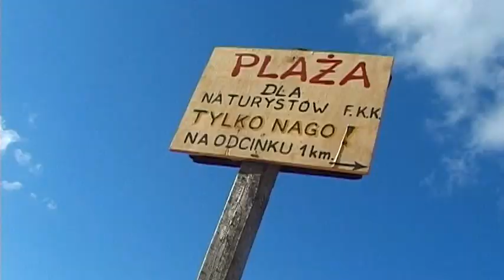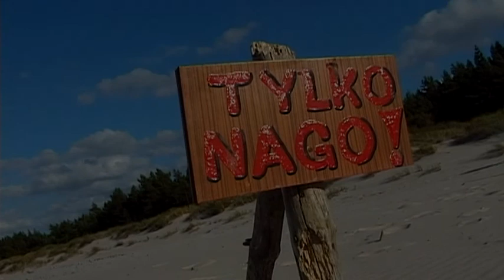04. "Dub Gussett" - Leftfield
Klip Domowego Zoo z 2000 roku. Tytuł roboczy "Grubasy I"
Muzyka: Leftfield "Dub Gussett"